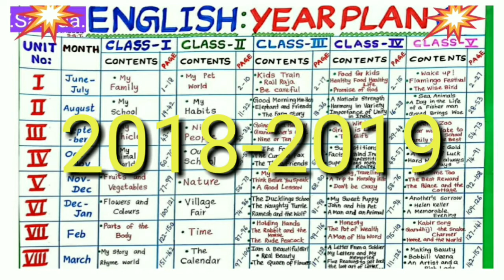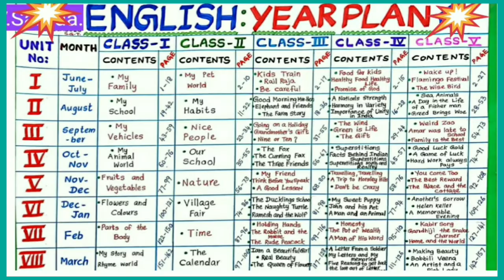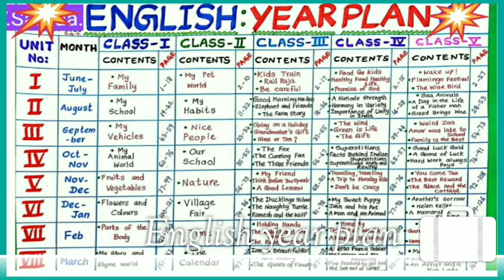I to V classes English Year plan 2018 -2019